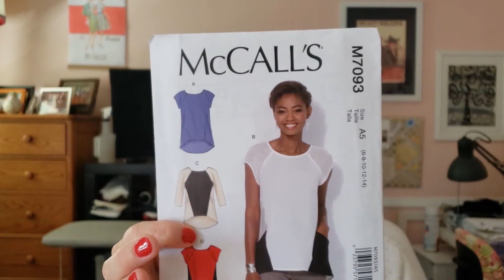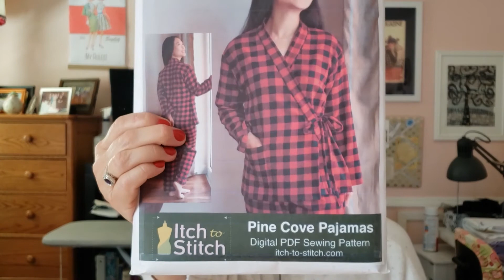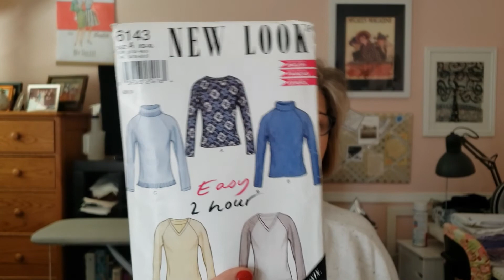Friday Sews Christmas Eve edition- The PJ Saga and more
Hello! Wishing everyone a Merry Christmas!
Sharing my pajama making saga, what I've been working on and my early Christmas present and a little life update.
patterns mentioned:
Simplicity S9217 - Women's and Men's Robe and pajamas
Itch to Stitch Pine Cove pajama bottoms for polar bear pjs bottoms
McCall's M7093 view c top for polar bear pjs top
New Look 6143 view B top w/sleeves hacked to short sleeves for burgundy stretch velvet top WIP